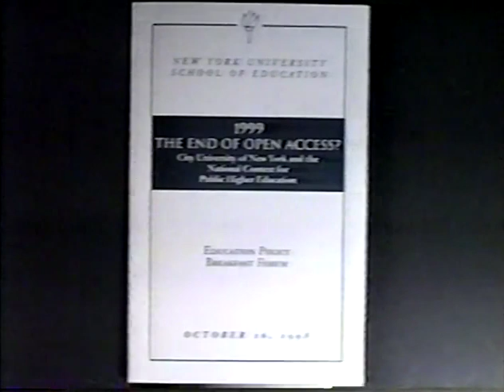NYU school of Education: CUNY policy breakfast - Oct 16 1998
mecav0063